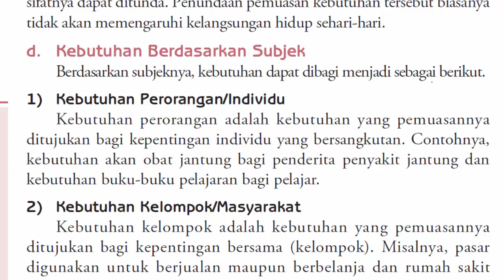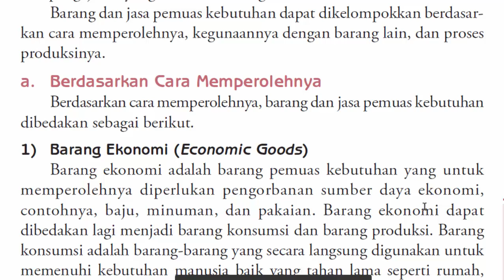Kebutuhan Individu & Masyarakat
Referensi Buku :
Bambang Widjajanta, Aristanti Widyaningsih.2009.Ekonomi.Kelas 10 SMA